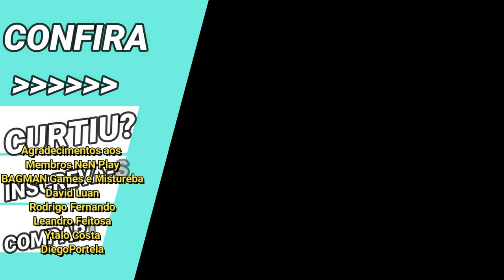Muito Dano na Rodada: Milo Divino e Ikki Divino - Saint Seiya Awakening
Confira gameplay apresentando a destruição em dano que o Milo de Armadura Divina é capaz de realizar com Ikki de Fênix de Armadura Divina em saint seiya awakening.